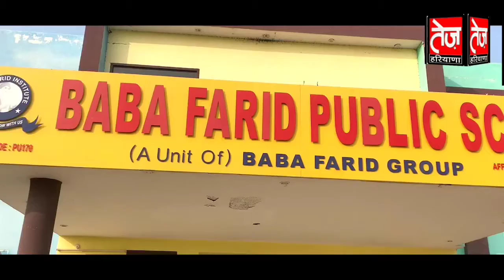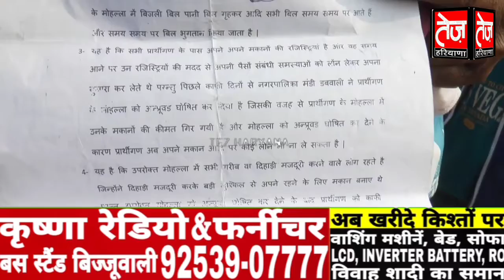सुनिए नेता जी! dabwali के सुंदर नगर की दास्तां, आजादी के बाद भी गुलामी जैसे हालात, बड़ा एलान